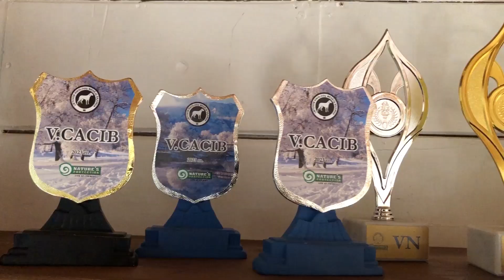Dog honor board composing. Homemade Apple Pie 🍎 Country life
In this video, Rima shows you how to bake a delicious apple pie using fresh, natural ingredients straight from our farm. We also dig up Jerusalem artichokes and horseradish, two vitamin-packed root vegetables that are perfect for any healthy meal. Our dogs have won several awards at dog shows, and we're proud to showcase their achievements on our new dog honor board. Whether you're a homesteader, a dog lover, or just looking for some inspiration to live a good, simple life, this video has something for everyone.
Watch, relax, and enjoy life. Homesteading, slow living, atmosphere cooking, country life